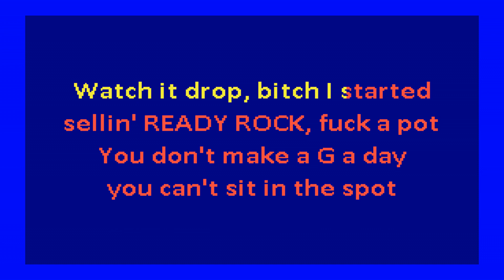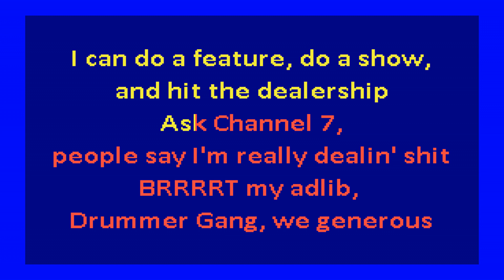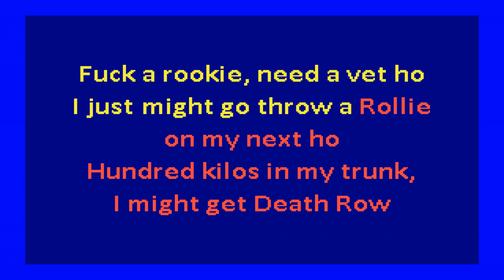Freddie Gibbs feat 03 Greedo - Death Row (karaoke)